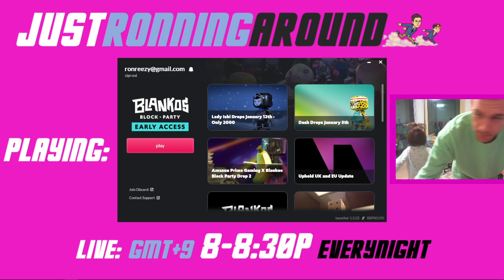Blankos Block Party P2E NFT Game 1/14/22 Short Stream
Short video because Ronnie was not being very cool...